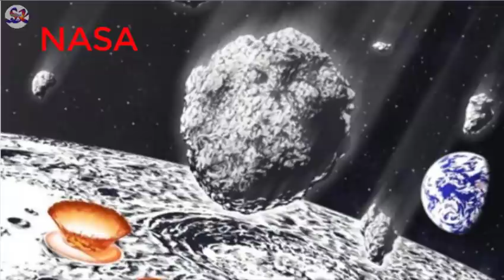បាតុភូតចម្លែកថ្មីមួយត្រូវ NASA រកឃើញនៅភពព្រះចន្ទ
សូមស្វាគមន៍មកកាន់ប្រភពព័ត៌មាន​ និងចំណេះដឹង!